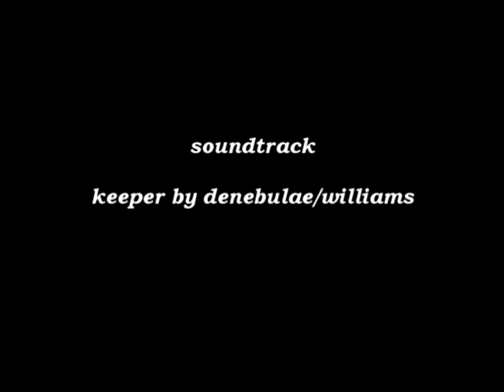each week a walkabout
each week we do a random, approx twelve mile, walkabout to keep in trim for our longer trail walks in the UK and parts of Europe, soundtrack is by denebulae which is also myself and we play on this track a "one off " adlib using an original sioux north american indian flute. for more of denebulae.